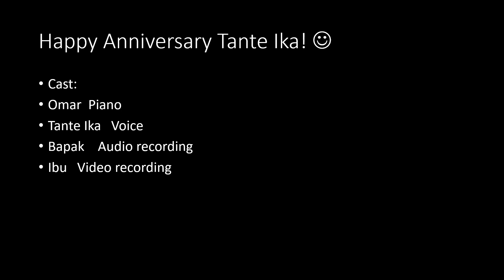Close to You/ the Carpenters/ cover by Omar and Tante Ika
Today is a special day for tante Ika and om Dhanny, Because today is their 10th anniversary! so here is a cover of the song that was played during their wedding 10 years ago!